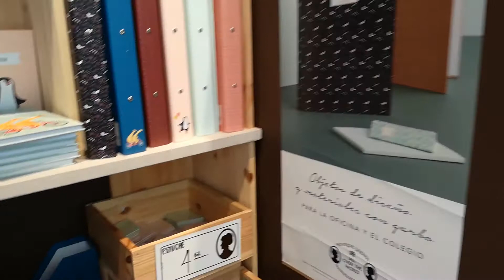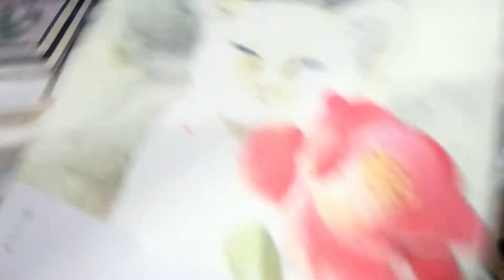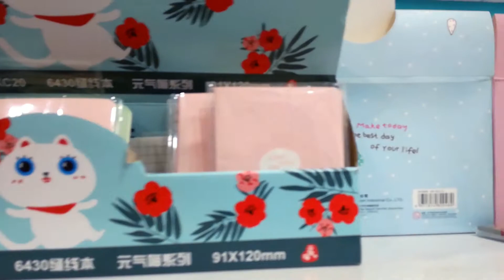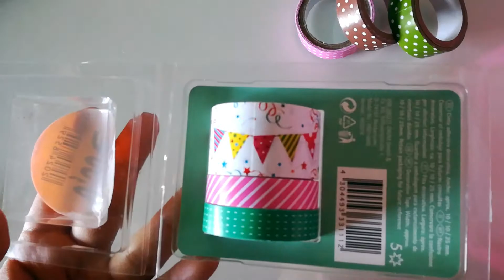STATIONARY HAUL Vol 2 // MY COLLECTION OF WASHITAPES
hi! I'm back with a stationary tour and a washitape haul! Hope all of you are doing well and having a great week :3

🌿My Books (They are in spanish)🌿

Relatos breves y otras movidas
Abril Lluvioso

🍓FAQ🍓
- Camera: Nikon D3100 and sometimes my Smartphone
- Editing: SonyVegas Pro and Adobe Premier

🍑SUPPORT AND LOVE🍑

If you want to donate because you like my work or just want to help me, you can do it through paypal here: /Zumodekiwi